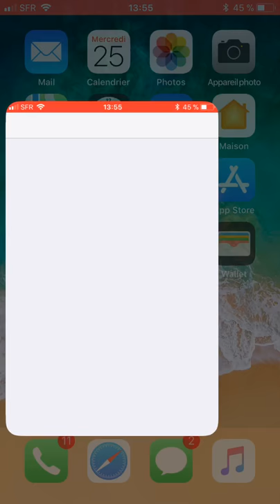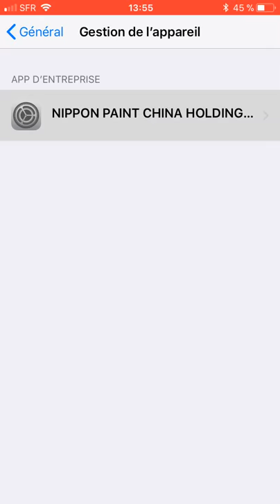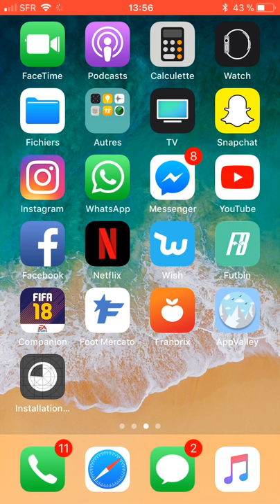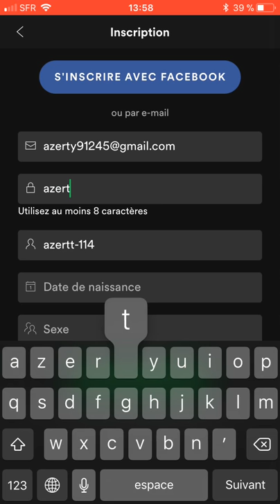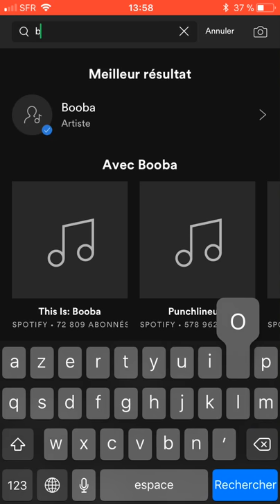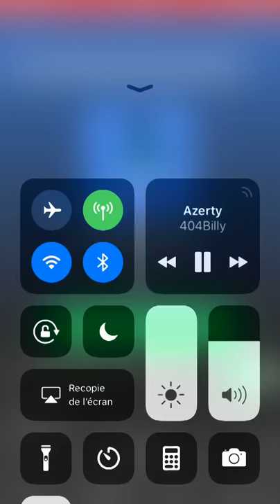SPOTIFY PRENIUM GRATUIT EN ILLIMITE IOS/ANDROID 2018